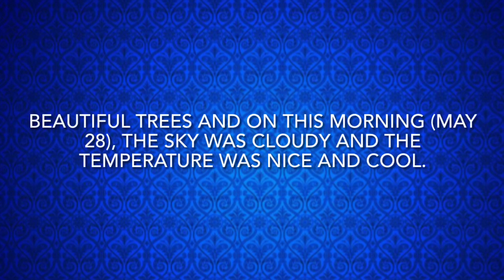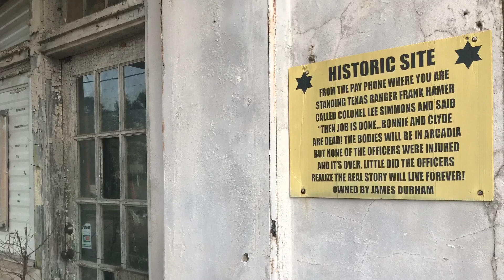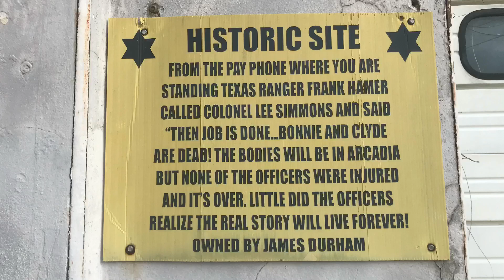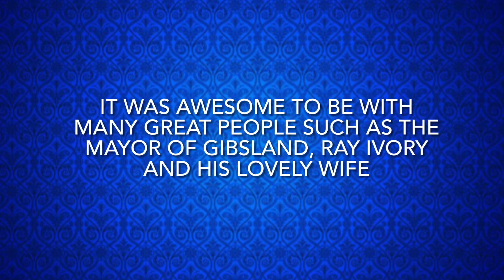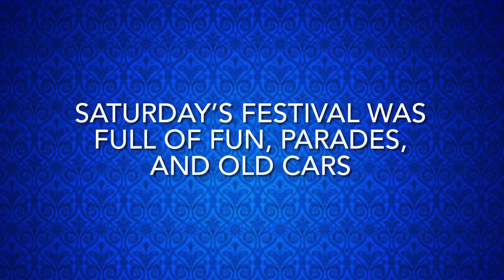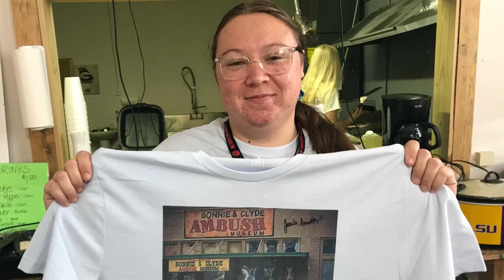The Authentic Bonnie & Clyde Festival 2021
This is a video that I made from photographs of the Authentic Bonnie & Clyde Festival that was held on May 28 & 29, 2021. The festival is held every Memorial Day weekend in Gibsland, Louisiana. Please join me next year at the festival. It’s a great time with awesome people. Gibsland is a very friendly town and you will have a great time.